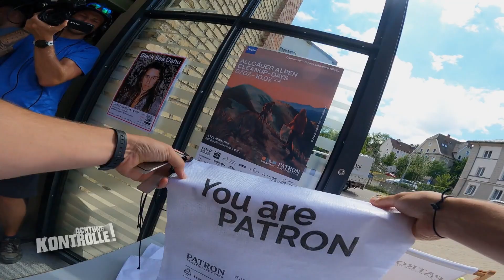Weg mit dem MÜLL! 🗑️ Die Clean Up Days im Allgäu |1/2| Kabel Eins | Achtung Kontrolle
Im Allgäu sammeln freiwillige Helfer Müll. Mit Zange und Müllsack bewaffnet sammeln sie alles ein, das nicht in die Natur gehört. Die Clean Up Days sind sind mittlerweile ein großes Event, an dem jeder, der mithelfen möchte, mitmachen kann.